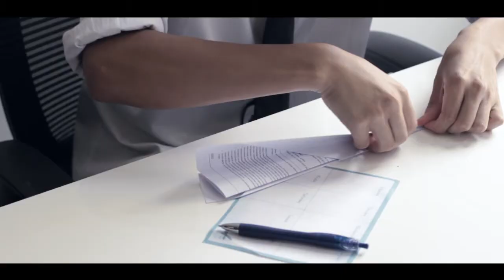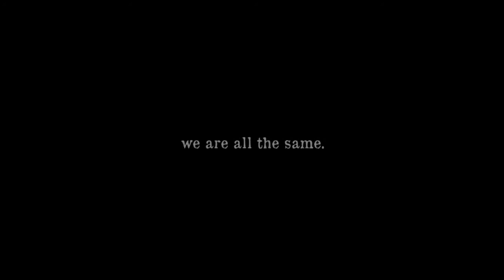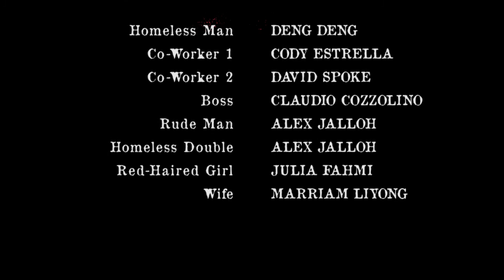MISFORTUNE - Short Film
We all have our blessings and curses.

Written and Directed by PeeJay Svoboda
Starring Deng Deng
Music Supervisor: Filip Mitrović
Original music composed by Little May and Taking Berlin
Intro track by Tae Beast and performed by Def Manic.
Special thanks to:
Audrey Svoboda
Rania Kadadi
NOVA Management

This short film focuses on a dull life of a businessman as we are introduced to a homeless man who sits beside a church everyday. Both characters have hardships - the homeless man struggles to survive in society while the businessman deals with trouble at his workplace.

The film may seem confusing at first glance, but analysing the film deeply through layers and identifying the motifs and symbolism can really bring out the true meaning.